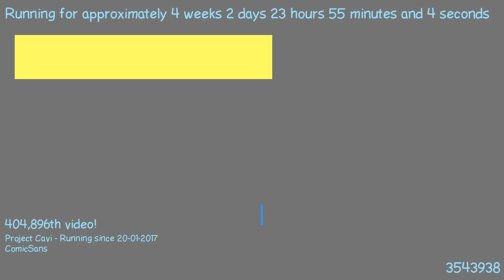1487627954 - Webdriver Cavi - F_0